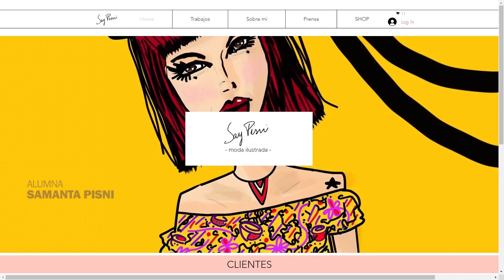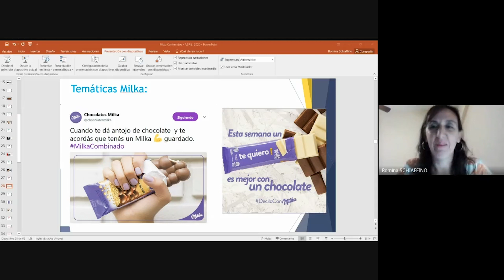Curso de Formación Profesional de Marketing Digital ONLINE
Romi Schiaffino, coordinadora del Curso de Formación Profesional de Marketing Digital y especialista del área, explica cómo podés potenciar tu emprendimiento a través de estrategias que abarcan desde el sitio web y las redes sociales hasta la generación de contenido.

¡Podés realizar este curso de forma 100% online!

Para saber más, seguinos en Facebook: EscuelaDavinci
También en Twitter: @Escuela_DaVinci
Y, por supuesto, en Instagram: escueladavinci